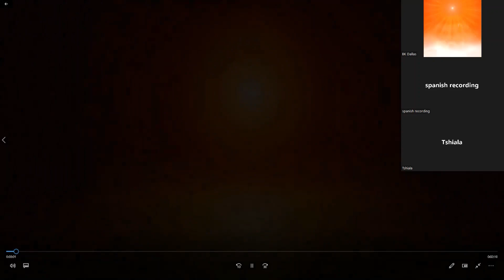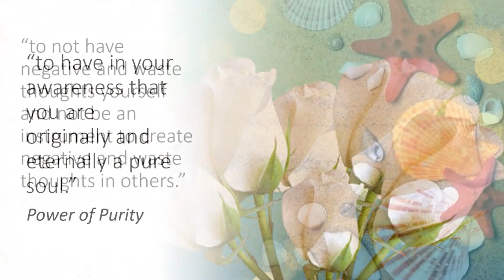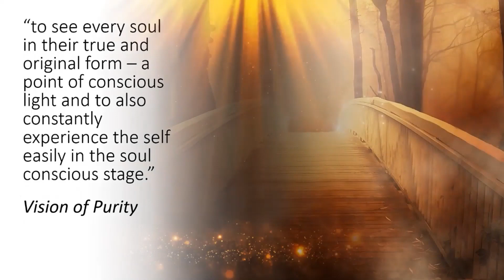Pureza en las relaciones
Maureen. comparte en esta charla sobre cómo mejorar nuestra relación con nosotros mismos y con los que nos rodean